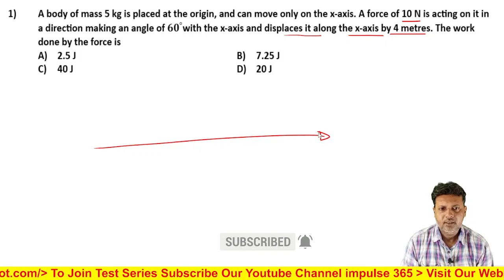Q1 Work Energy and Power Level 1 Test 1